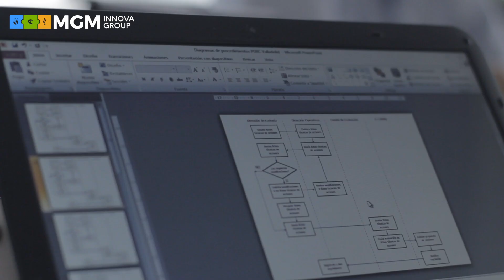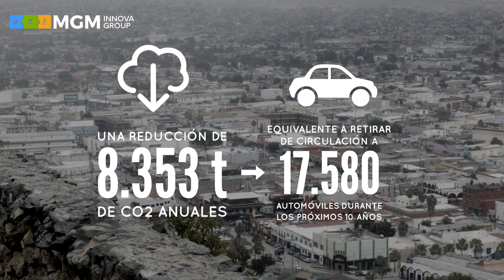Optima Energía, Ensenada Baja California. (ES)